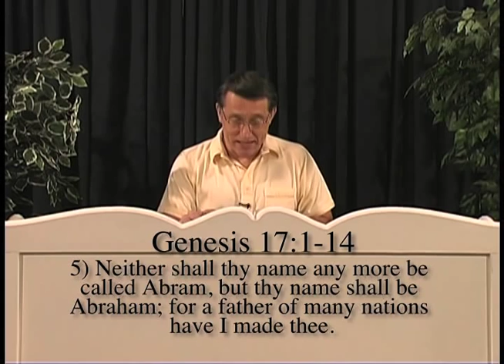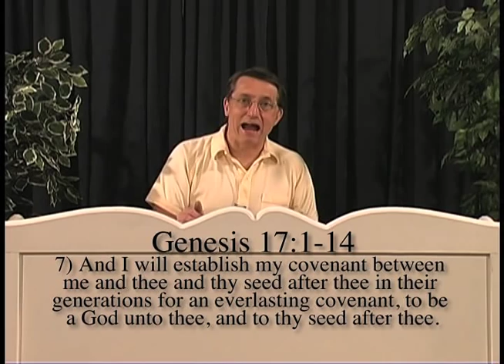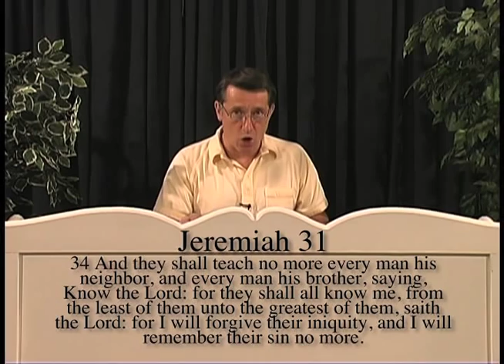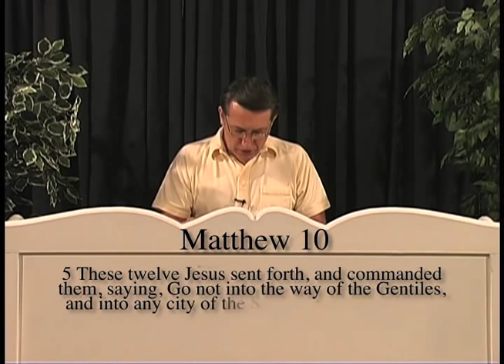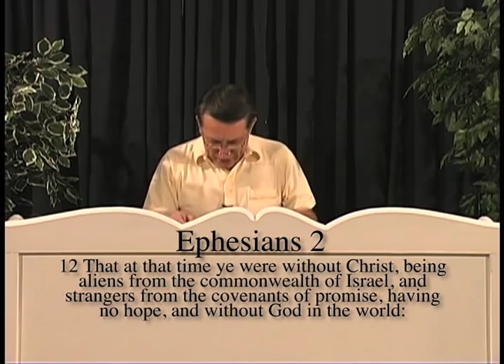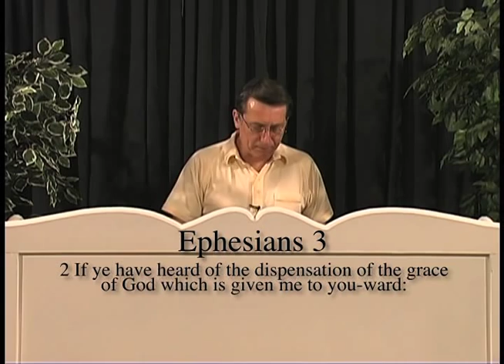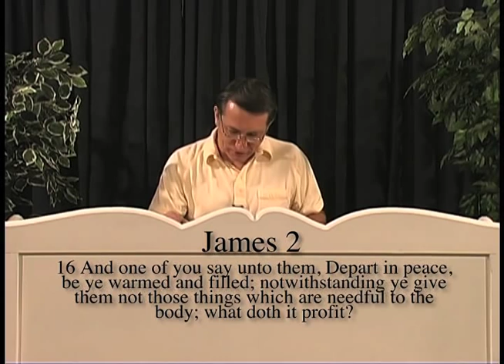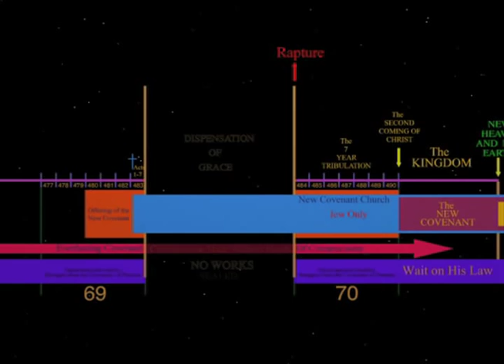Grace Bible Study - #5 The One New Man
Pastor: Jerry Pourcy

Here we learn that God gave something called the one new man to where he could save the uncircumcised Gentiles and join them together with the Jews in one body.